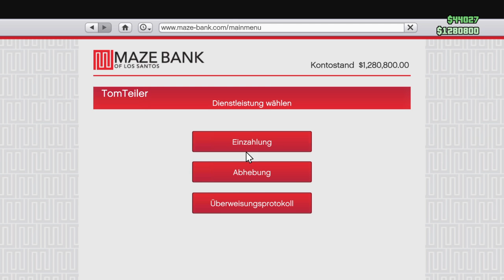Grand Theft Auto 5 # 210 Geld Lieferwagen klau